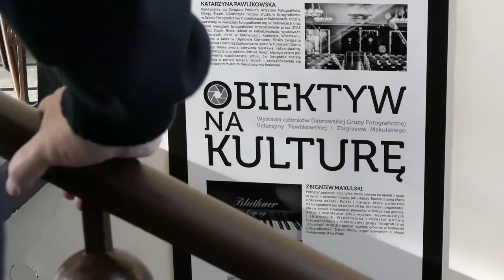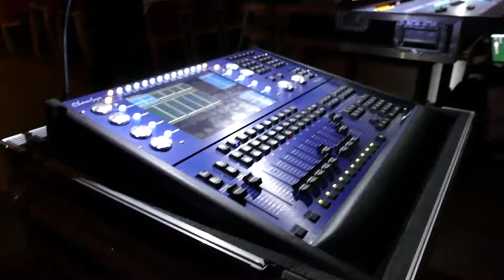65. Urodziny PKZ Domu Kultury Ząbkowice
Relacja wideo z 65. urodzin PKZ Domu Kultury Ząbkowice, które odbyły się 18 maja 2019 r.